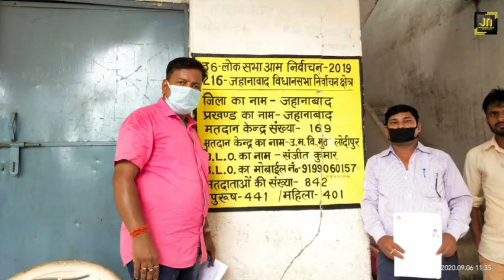न भूलना मतदान की ताकत आजमाना! जागरूक करने घर घर पहुंच रहे लोग। बांटे गए संदेश वाले पर्चे।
जहानाबाद समाचार//